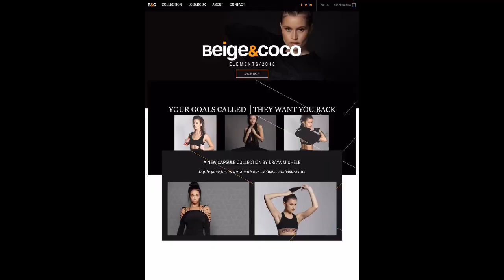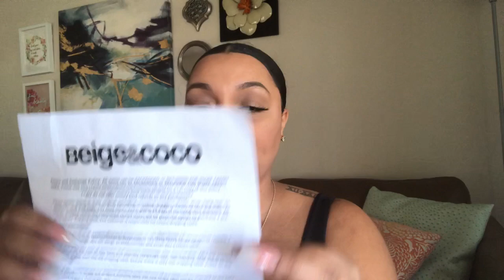Fall Active Wear Try-On Haul ft. Beige & Coco | Carmen Lee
I know my audio is weird in this video. I apologize! I did not want to let that hold me back from posting this video.

Active Sports Bra: No Longer Available
Active Leggings: No Longer Available
Active Catsuit: No Longer Available

CarmenLee23
insta, snap, twitter

Music playing in this video by:
Tony Tone Beatz